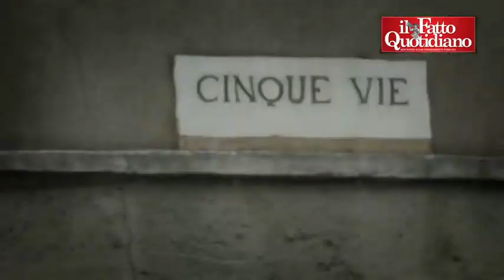Il Fatto in Tv il 12 dicembre, Nuzzi: "Case pubbliche e quello scoop rimasto nei cassetti" (08/12/20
Gianluigi Nuzzi: "Le case pubbliche di Milano e il mio colpo che non è stato mai pubblicato". Il 12 dicembre il Fatto Quotidiano sbarca in tv. Chi vuoe la libertà? Quello che la stampa non dice.